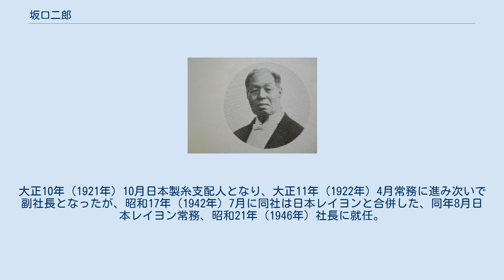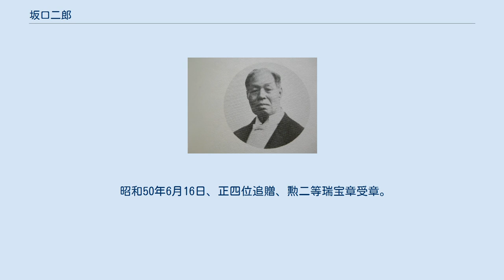坂口二郎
坂口 二郎（さかぐち じろう、明治28年（1895年）1月19日 - 昭和50年（1975年）6月16日）は、日本の実業家。
ユニチカ初代社長。
旧姓揖野。
鳥取県米子の実業家初代坂口平兵衛の女婿。
 島根県大田町出身。
揖野要太郎の四男。
 大正7年（1918年）神戸高等商業学校（現神戸大学）、大正9年（1920年）東京高等商業学校（現一橋大学）専攻部をそれぞれ卒業する。
大正10年（1921年）10月日本製糸支配人となり、大正11年（1922年）4月常務に進み次いで副社長となったが、昭和17年（1942年）7月に同社は日本レイヨンと合併した、同年8月日本レイヨン常務、昭和21年（1946年）社長に就任。
 昭和44年（1969年）、ニチボーと合併したユニチカの初代社長に就任した。
 趣味は囲碁。
 住所は兵庫県芦屋市三条町。
留守宅は鳥取県米子市角盤町。
 昭和50年6月16日、正四位追贈、勲二等瑞宝章受章。
 義父坂口平兵衛 (初代) ^ a b c d e f g h i j k l m n o p q r s t 『第十六版 人事興信録 上』さ四五 ^ a b 『新日本人物大観』（鳥取県版）1958年 コ･サ…343頁。
 ^ ユニチカ編・通史編|１１哀悼-坂口二郎(元社長)の逝去と社葬 ^ a b 『人事興信録 初版』（明治36年4月刊）さ之部九六一